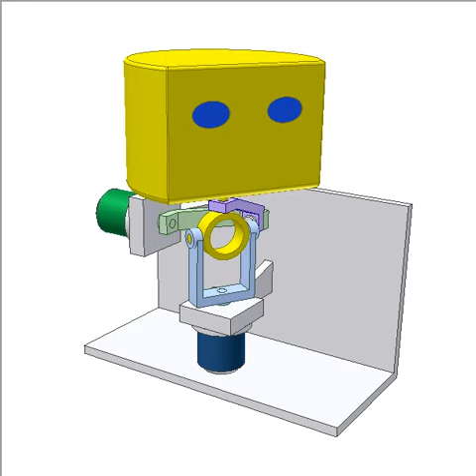Robot head of 2 rotation DoF 2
Yellow head fixed to yellow ring has two degrees of freedom:
- Rotation around vertical axis.
- Rotation around horizontal axis.
Each motion is controlled by a grounded step motor.
It’s a spherical mechanism (axes of all five revolution joints are concurrent).
Green and violet bars are connected together by a revolution joint.
Video scenario: Greeting.